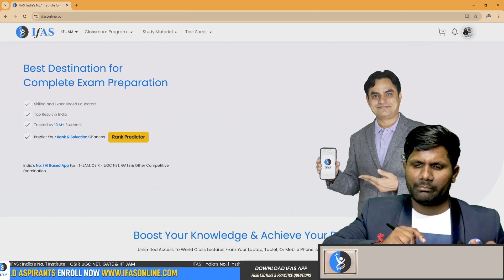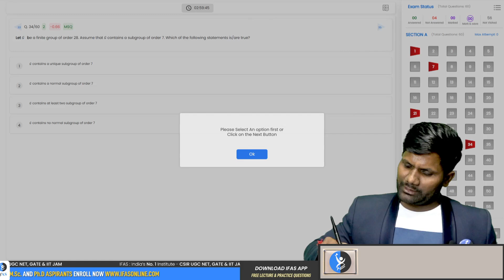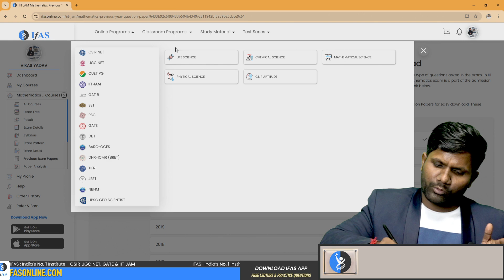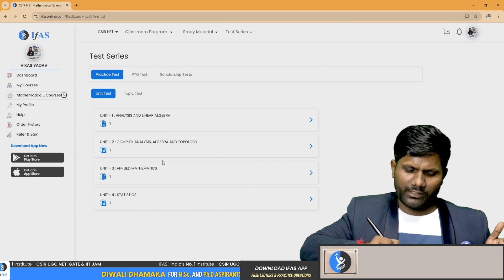IIT JAM 2025 Questions Practice Kaha se kare ?